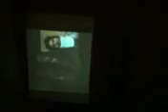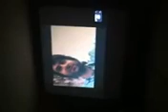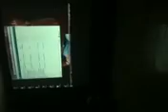Iran - 14 July 2011. Tehran, 2nd anniversery for Martyr for freedom of Iran: Amir Javadi-Far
مراسم سالگرد شهید امیر جوادی فر - ۲۳ تیر ۱۳۹۰